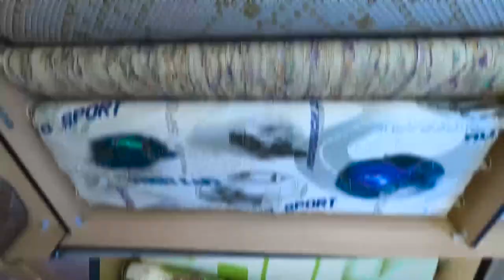НАРХОИ ҚАНДИЛХО (люстра) ва Обои бозори Калхозобод#калхозобод#абой#люстра